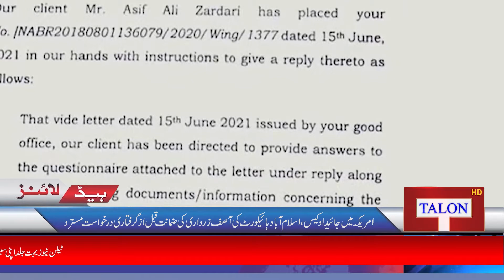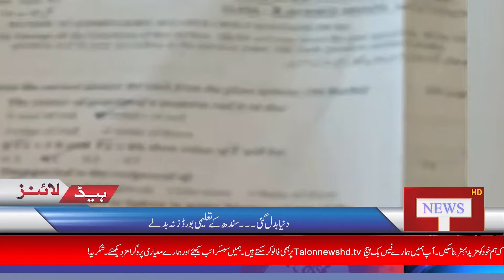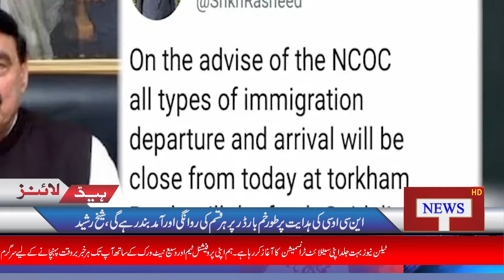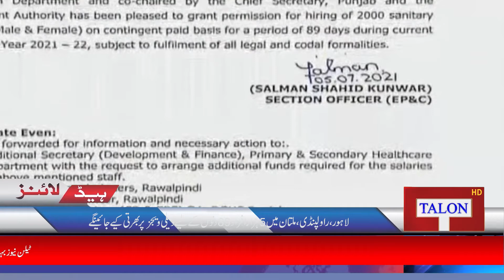Headlines 9 PM | 06 July 2021| Talon News TV HD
Talon News Programs:

Political talk with Fiaza Bukhari